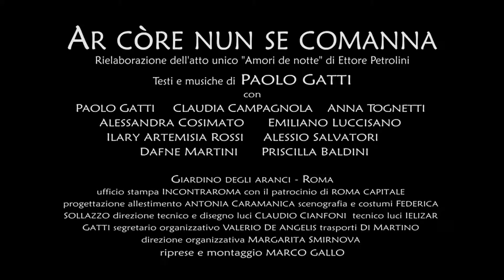Trailer Ar core nun se comanna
Spettacolo teatrale regia di Paolo Gatti
Riprese e montaggio Marco Gallo